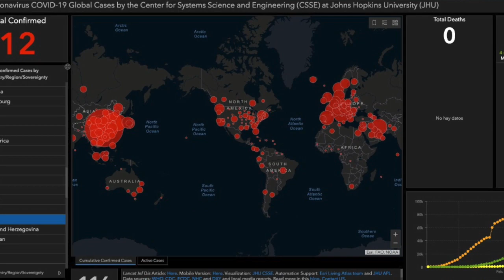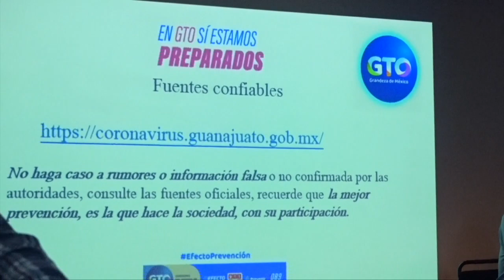El secretario de salud de Guanajuato habló acerca de los casos de contagio de coronavirus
El secretario de salud de Guanajuato Daniel Díaz ofreció una conferencia en el hospital general de Irapuato donde habló acerca de los casos de contagio de coronavirus que supuestamente han sido ocultados y confirmó que no hay cura ni vacuna para el virus.